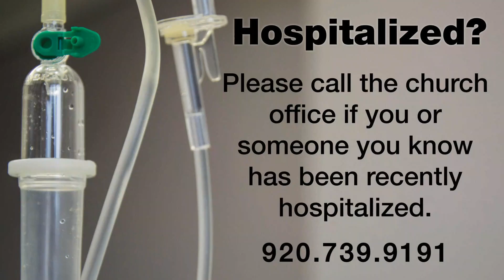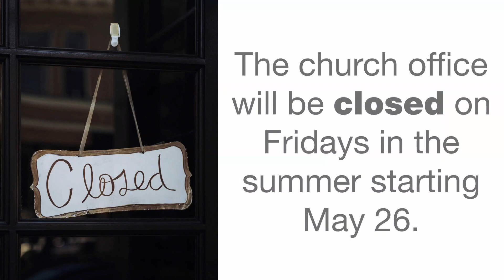Worldly Lies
Led by Pastor Aaron Rosenau Liturgist Dennis Bowman Organist Jon Peterson Radio Al Pethke Camera Mitchell Hove Church Online Debbie Koeller Music used by permission: LSB Hymn License no. 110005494 / OneLicense.net A-703836